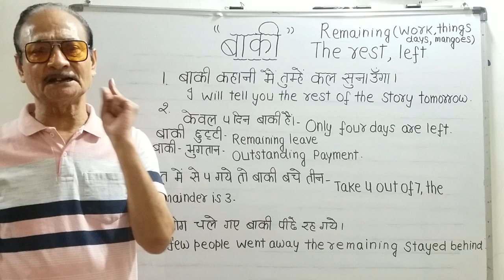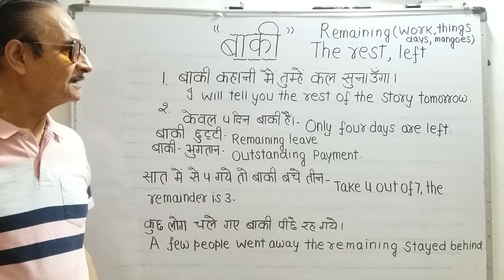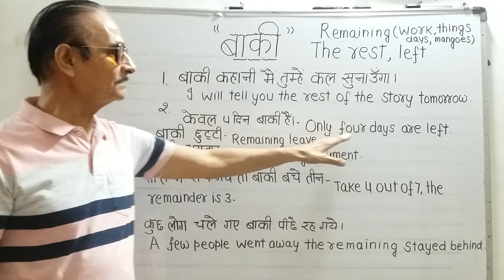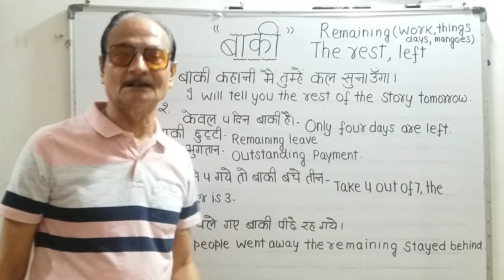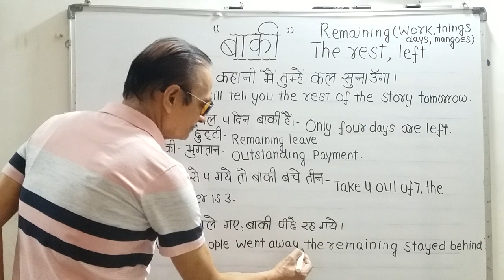How to translate "बाकी" 4 English words."बाकी कहानी मैं कल सुनाउंगा" सात में से चार गए बाकी बचे तीन